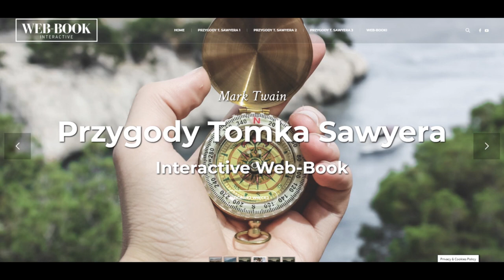Przygody Tomka Sawyera (rozdz. 4)